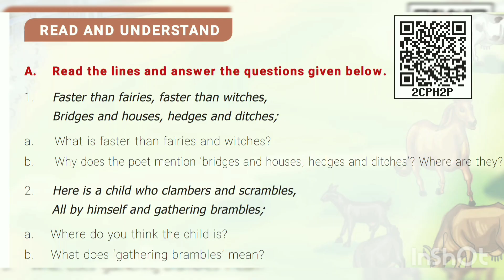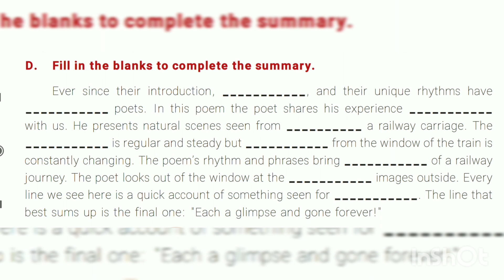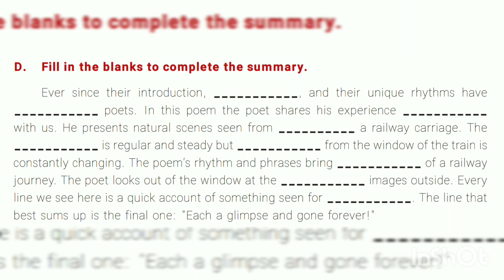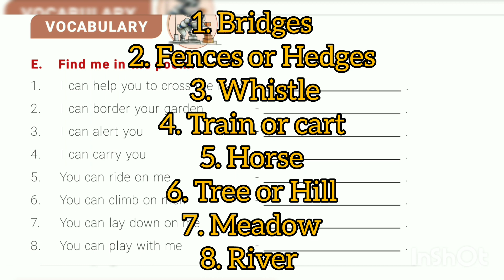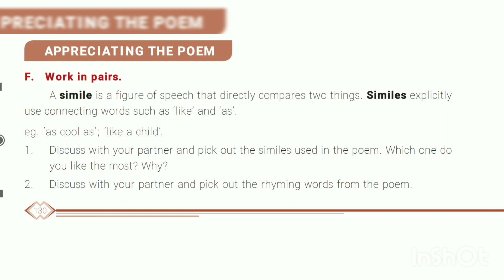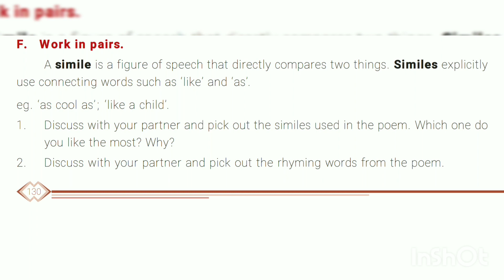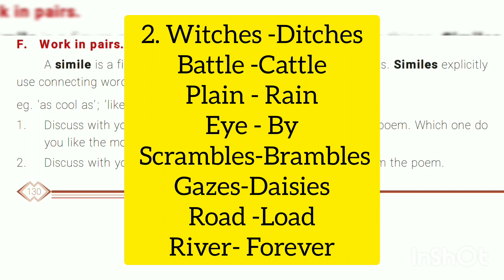class 6 English Term 2 unit 2 poem From A Railway carriage book back excercise part 2 answers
samacheer kalvi class 6 English Term 2 unit 2 poem From A Railway carriage book back excercise fill in the blanks to complete the summary, vocabulary and appreciating the poem answers part 2 Tamil Explanation video